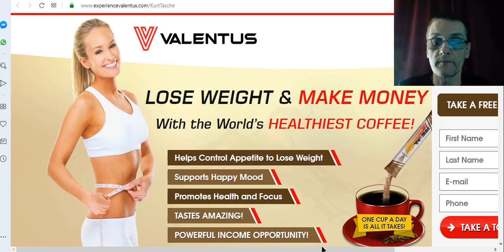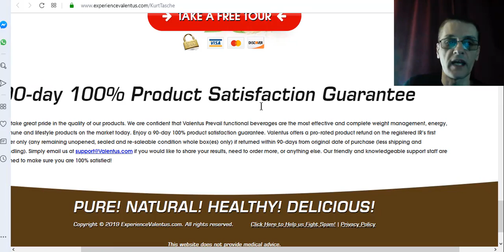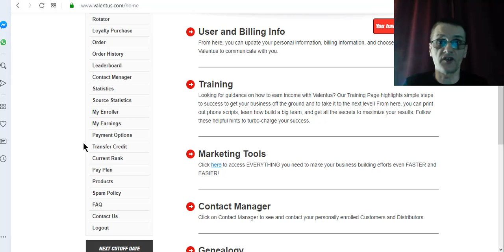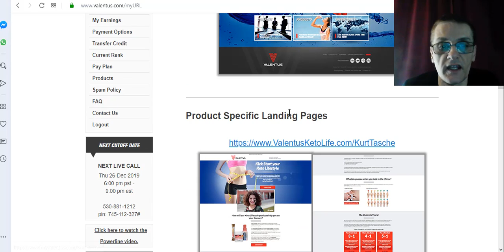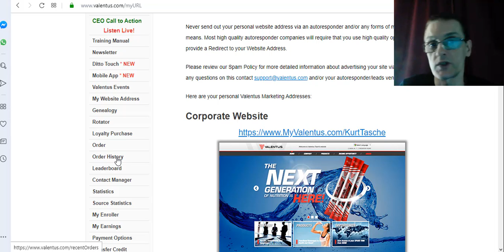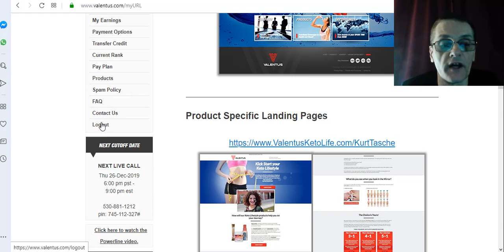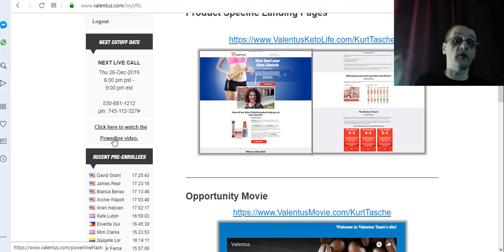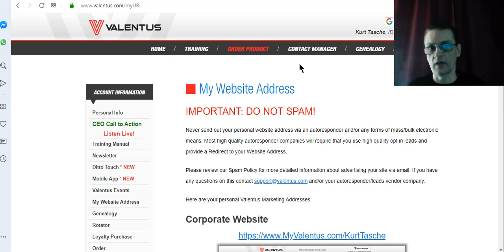How To Start A Coffee Business From Home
Monday Morning Training    11:30 AM CST
Tuesday Overview           8:00 PM CST
Thursday Overview          8:00 PM CST
Saturday Training          11:30 AM CST

make money with coffee
get paid to drink coffee

Never miss a daily video about internet marketing making money online and entrepreneurship..

There is no guarantee that you will make any money using the techniques productsprograms or strategies mentioned in this video. Your level of success in this and any money-making venture will require commitment dedication training work consistency and more. We have taken reasonable steps to ensure that the information presented in this video is accurate but we cannot guarantee that the website(s) program(s) product(s) etc. mentioned in this video are free from errors. You expressly agree not to rely upon any information contained in this video and to do your own due diligence when applying the information provided.